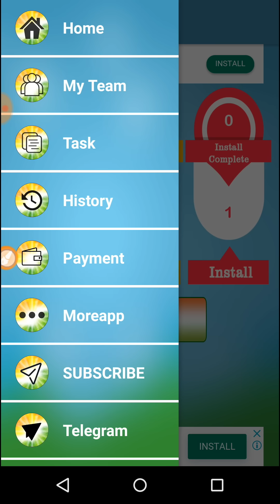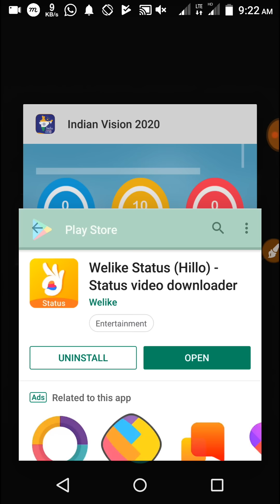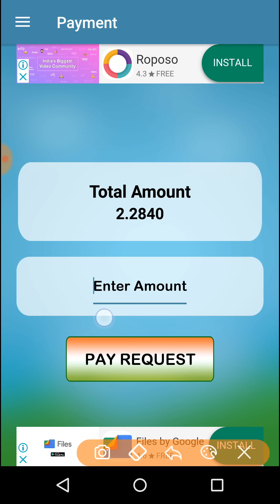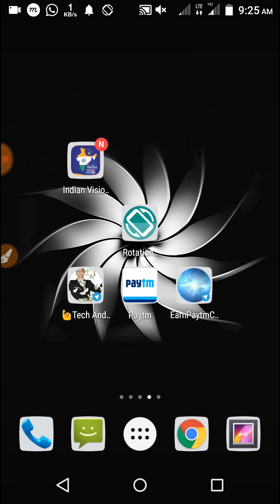Self Earning Apps earn Free Paytm CASH // Refer 100Rs - daily Task earn money online Telugu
1) shopp101
Refer and Earn 200rs

Refer code :- RU3UMV

LifetimePaytmMoneyEarningApp- Dontmiss

Paytm,
UnlimitedCash,
Unlimited Paytm
Earn PaytmMoney